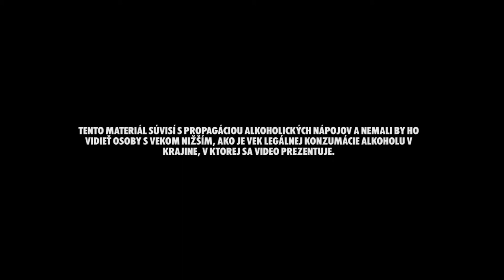Transform Today - YIQING YIN